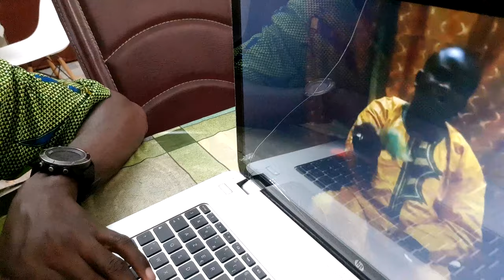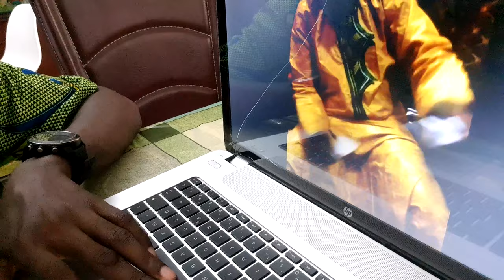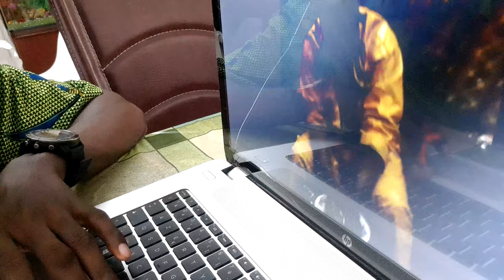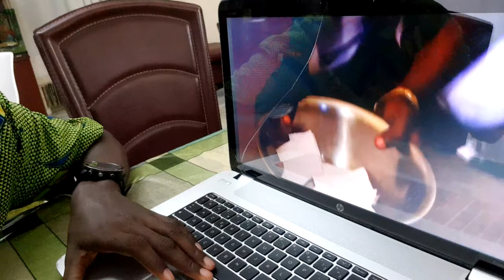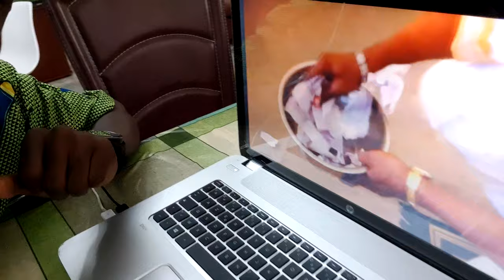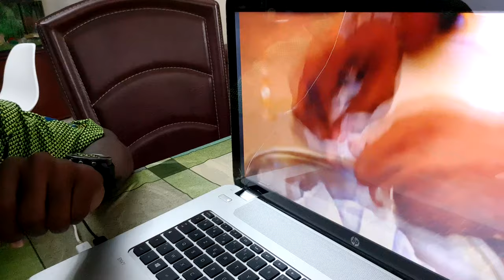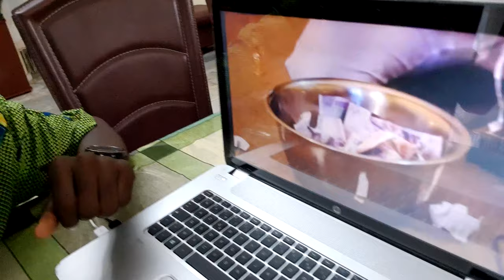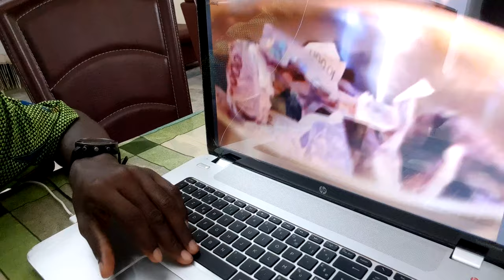Un Mystique Révèle Les Secrets de Ses Collègues : Démonstrations !